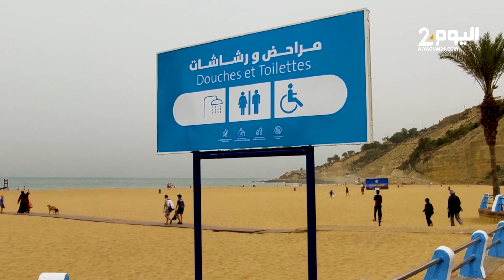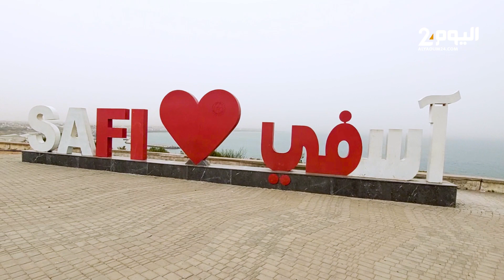اكتشفوا شاطئ اسفي ومنتزه رأس الافعى